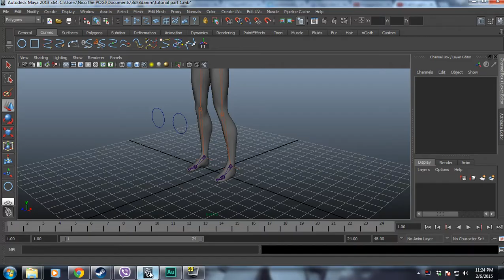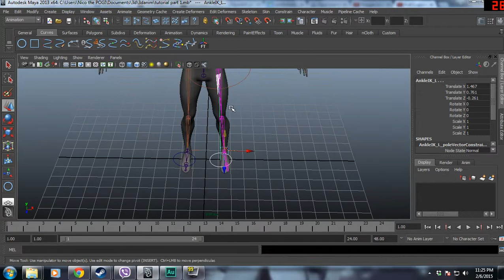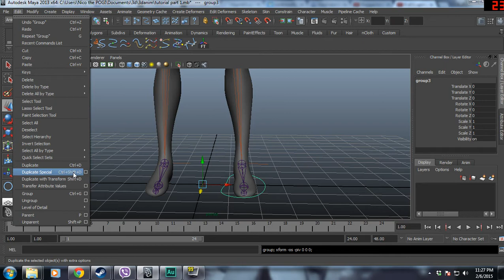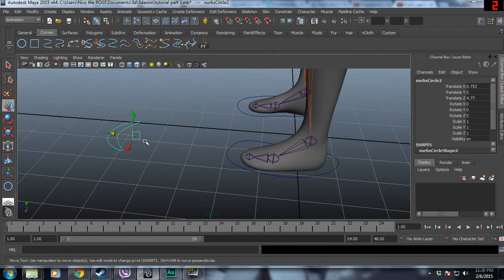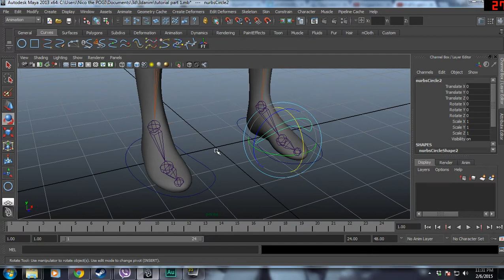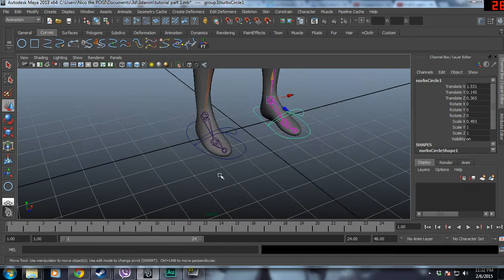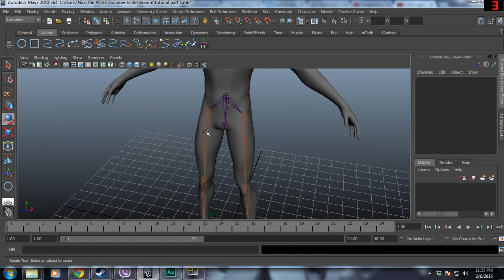Autodesk Maya Wholebody rig Part 2 in FILIPINO